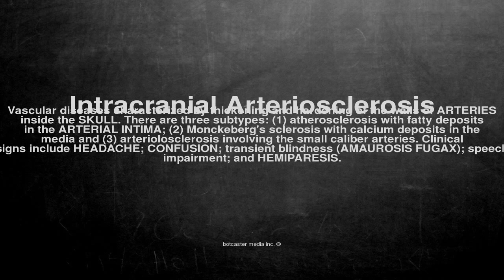Medical vocabulary: What does Intracranial Arteriosclerosis mean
What does Intracranial Arteriosclerosis mean in English?